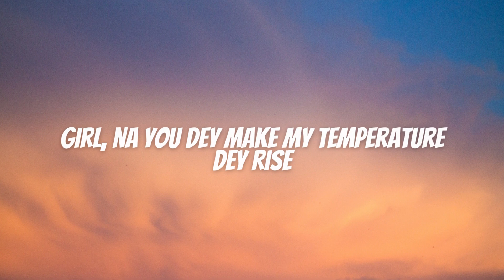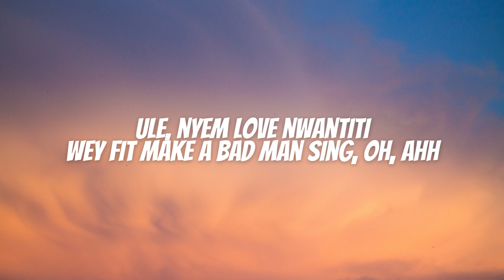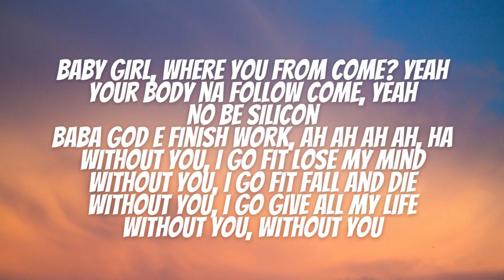C Kay - Love Nwantiti ( Xzeez & Emer Kabak Remix ) | Lyrics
Love Nwantiti ( Xzeez & Emer Kabak Remix )
Lyrics made by @vbmusicedits
Love Nwantiti Lyrics
Yeah
Ah-ah-ah-ah-ah-ah
Ah-ah-ah-ah-ah-ah, ah-ah-ah
Ah-ah-ah-ah-ah-ah
Ah-ah-ah-ah-ah-ah, ah-ah-ah
Ah-ah-ah-ah-ah-ah
Ah-ah-ah-ah-ah-ah, ah-ah-ah
Ah-ah-ah-ah-ah-ah
Ah-ah-ah-ah-ah-ah
Ah-ah-ah-ah-ah-ah, ah-ah-ah
Ah-ah-ah-ah-ah-ah
Ah-ah-ah-ah-ah-ah, ah-ah-ah
Ah-ah-ah-ah-ah-ah
Ah-ah-ah-ah-ah-ah, ah-ah-ah
Ah-ah-ah-ah-ah-ah
Ah-ah-ah-ah-ah-ah, ah-ah-ah
Lover, lover
I LOVE YOU ALL 🙂^⁠_⁠^
BYE ALL ;⁠-⁠)